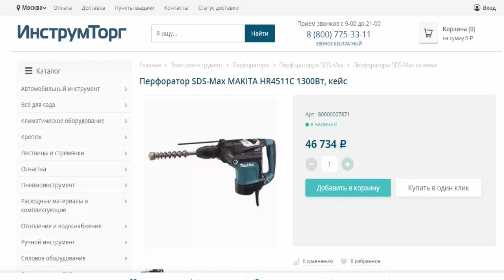Перфоратор SDS-Max MAKITA HR4511C 1300 Вт, кейс в магазинах Инструмторг и 220 вольт